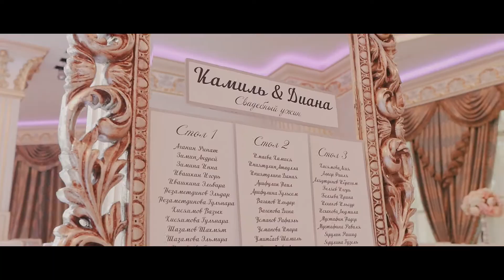Татарская свадьба. Камиль и Диана.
Видеограф: Михаил Затонский